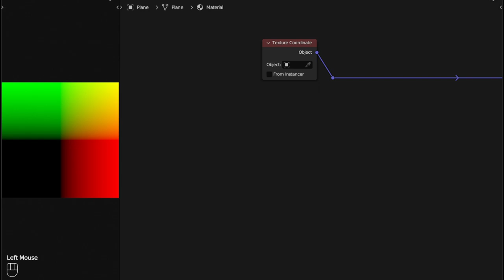Vector rotation from scratch